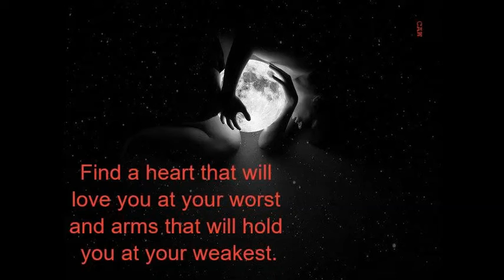11 Dae Dae Soul Singing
An up an coming artist out of Atlanta.